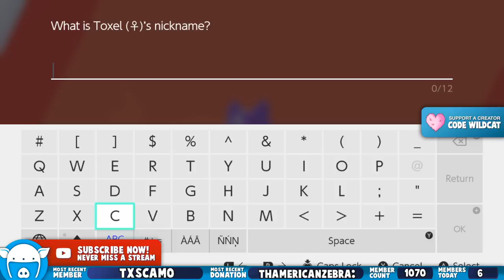Pokemon Sword Let's Play w/ I AM WILDCAT [Ep. 2] - Taking on the 1st Gym and New Pokemon!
Support-a-Creator Code: WILDCAT

1) Become a member (see link above)
3) Click the YouTube Gaming icon (heart) to connect your account.  The server invite will appear below your YouTube name on this page.  Refresh every 5-10 mins if the invite is not there.  (Note: invite is not visible on mobile.  Invite is only visible on the desktop & web browser versions of Discord.  If you are on mobile, use the web browser version of Discord.)